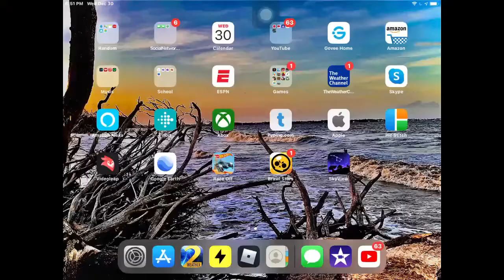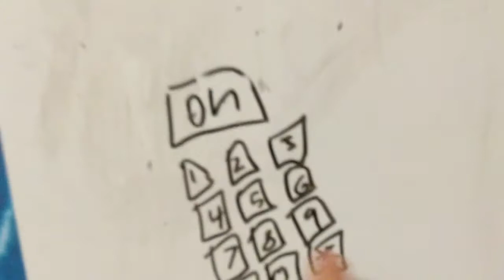Home alone in 2020. Happy new year!